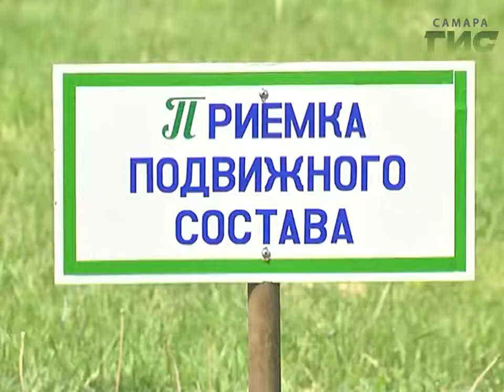В Самаре выбирают лучшего водителя трамвая